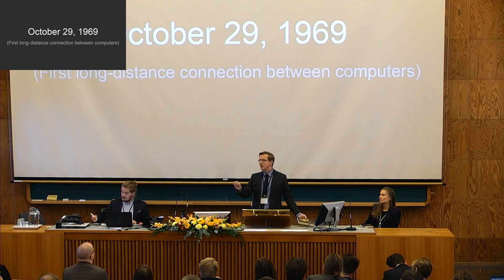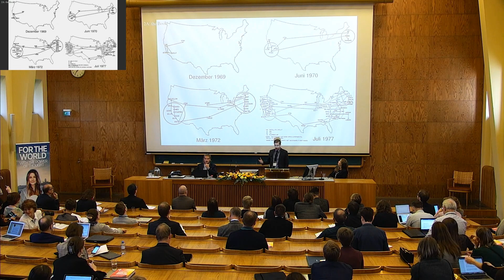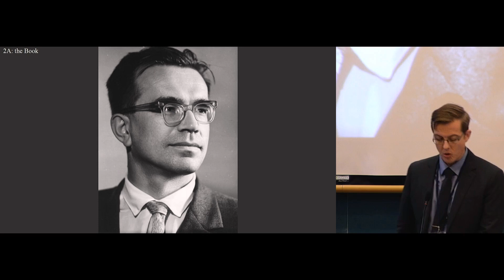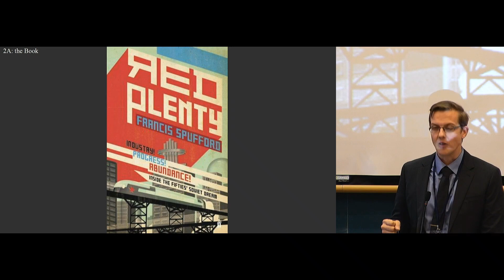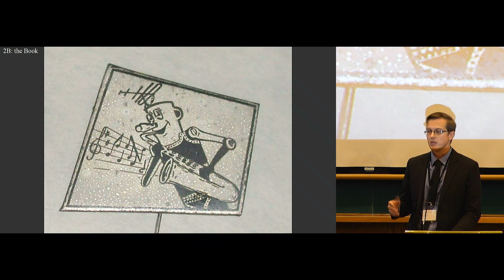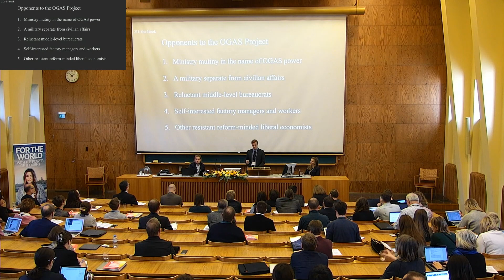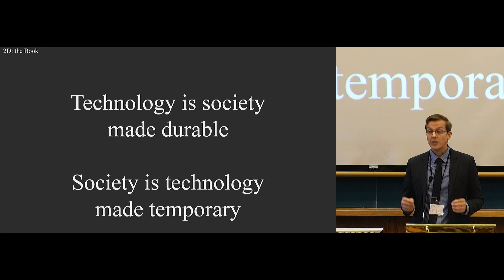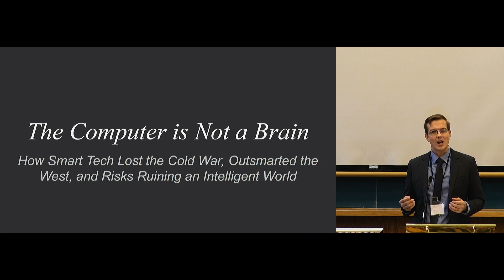Aleksanteri Conferene 2019 Keynote: Benjamin Peters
Benjamin Peters (University of Tulsa and Yale Law School, USA): The Soviet Internet: Rethinking Network Technology

Between 1959 and 1989, Soviet officials and scientists made numerous attempts to network their nation–to construct a nationwide computer network. None of these attempts succeeded, and the enterprise had been abandoned by the time the Soviet Union fell apart. Meanwhile, ARPANET, the American precursor to the Internet, went online in 1969. Why did the Soviet network, with top-level scientists and patriotic incentives, fail while the American network succeeded? In this talk, Benjamin Peters reverses the usual cold war dualities and argues that the American ARPANET took shape thanks to well-managed state subsidies and collaborative research environments, and the Soviet network projects stumbled because of unregulated competition among self-interested institutions, bureaucrats, and others. The capitalists behaved like socialists while the socialists behaved like capitalists. Building on this uneasy cold war reversal and larger reflections on the uneven media concentration of power, Peters tells the untold tale of the Soviet internet, spiced with snapshots into a Soviet counterculture led by a saxophone-playing Soviet robot, with the aim of helping critically rethink the state of the internet we have today.

_The Aleksanteri Institute is one of the largest and best-known centres in the field of Russian, Eastern European and Eurasian studies. Our research is embedded within international scholarly networks, and we function as a hub and a catalyst of networks of people and ideas across the globe_